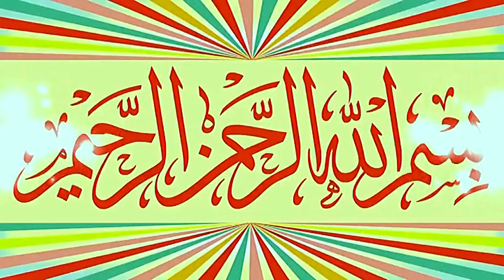Molana Riyaz Ahmad Tuheedi Topic Qul Or Quran.2024.Zafar Okara